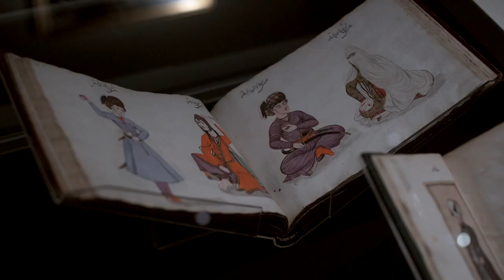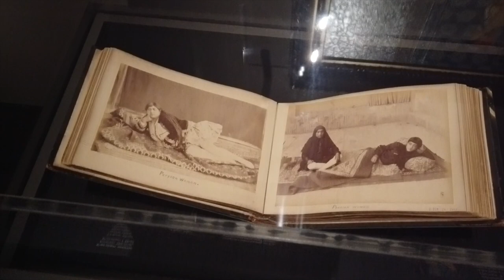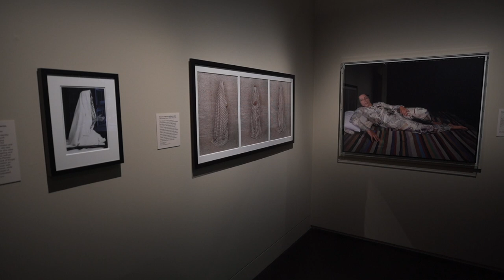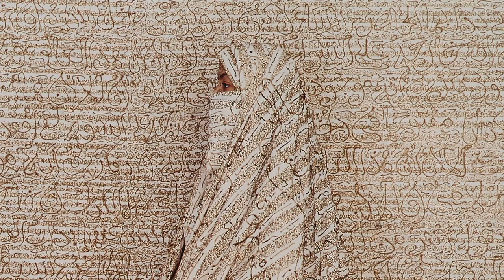نگاهی به نمایشگاه «متاثر از شرق»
فرنگی‌سازی یا شرق‌گرایی؟  برگزارکنندگان نمایشگاه «متاثر از شرق» در موزه‌ بریتانیا معتقدند از این تعابیر فراتر رفته و به تاثیر متقابل فرهنگ و هنر شرق و غرب بر یکدیگر پرداخته‌اند.